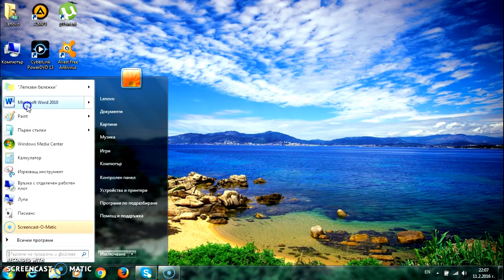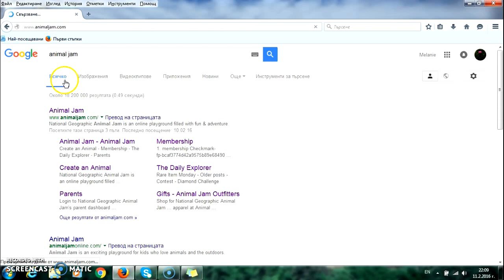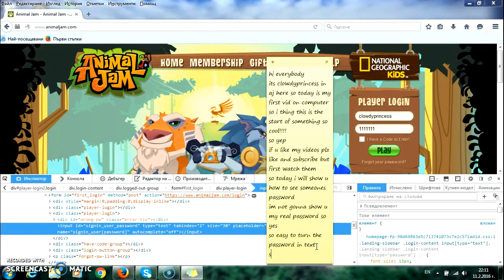OMG HOW TO SEE SOMEONE'S PASSWORD!?!?!?